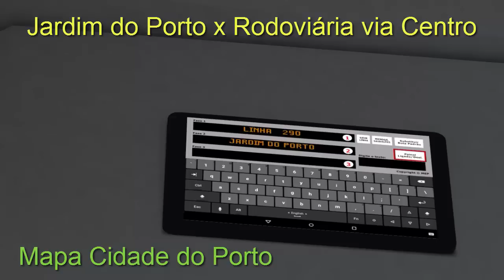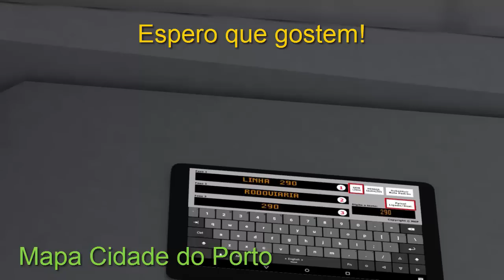Mapa Cidade do Porto - Download - Versão Final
Download do mapa Fictício Cidade do Porto versão 2.0 (final), criado por Alexandre Martins para OMSI 2 (não testei no OMSI 1, e é bem provável que não funcione).

Assistam o final do vídeo, onde há instruções para jogar as linhas do mapa da forma correta.

Scenary Objects:

Mep Original
Placas Filipe Ricardo
OBJETOS THIAGO ROGICK
ADDON_SimpleStreets
ADDON_gcW
Amfitrion
BarierkaJG
Jan Kiesewalter
Jonpol
Nemolus Objekte
mateus
Ortseinfahrt
Szczecin
wooder